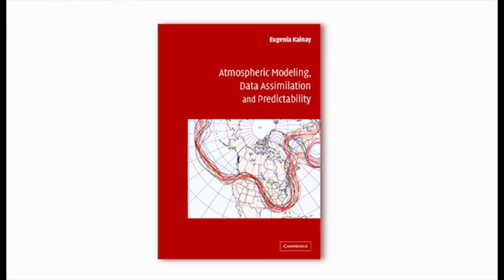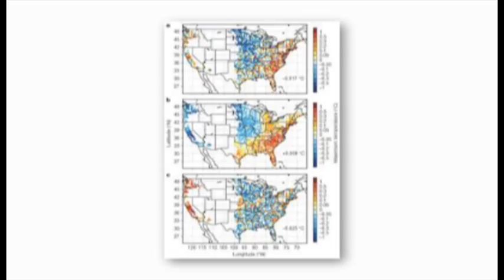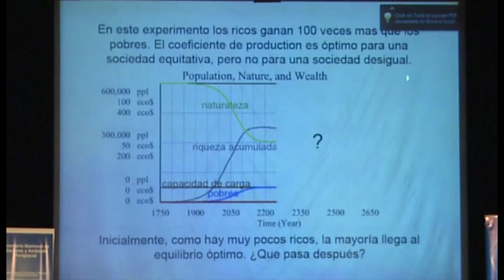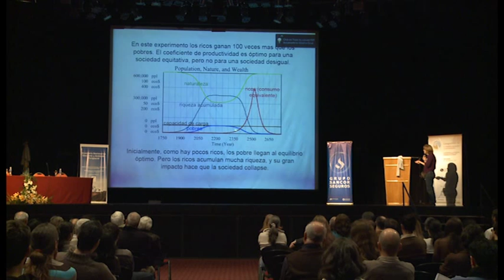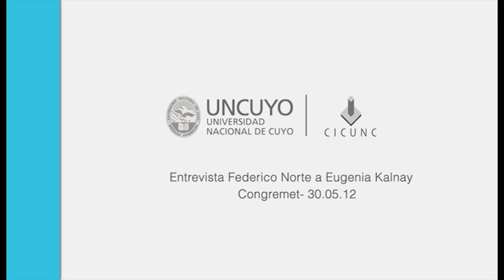Entrevista del Dr. Federico Norte a la Dra. Eugenia Kalnay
Durante la entrevista la Dra. Kalnay nos cuenta cómo llegó a convertirse en meteoróloga y cómo fue su recorrido profesional. Además da su visión de cómo las diferencias sociales van consumiendo los recursos del planeta y la necesidad de que las nuevas generaciones actúen en consecuencia.